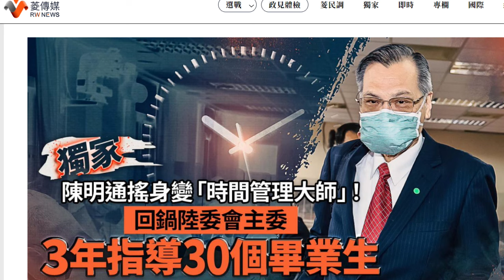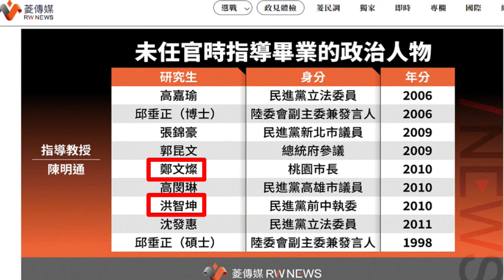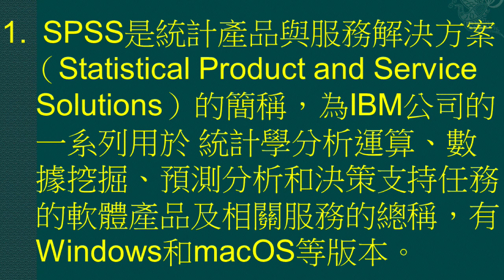(03/26日) 台大 給 陳明通 完全的治學風格，招牌卻被 他 砸到糞坑，澈底被出賣。陳明通 你要不要臉？竟然出書「阿通師 談 林智堅論文門 始末」，試圖洗白 新竹 前市長林智堅 論文抄襲案。無恥！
(2024/03/26日) 前 國安局 局長 陳明通 出書「2022的 學倫 獵巫事件簿：阿通師 談 林智堅論文門始末」，於近日出版，內容試圖還原 新竹市 前市長林智堅論文案。本案雖然沒有法律問題，但是【道德問題】，給全國人民觀感不好。在學識界的思考，台大 給教授完全的治學風格，完全信任教授，阿通師 竟然把【台灣大學】這招牌 砸到糞坑，出賣了 台大。這就是過去八年，菜假博士治國，使然，禮義廉 無恥，完全沒有了道德心。冤錯假案 意見相交換，可電詢 李慧曦博士 (mp：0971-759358、台北市萬華區中華路二段455號B1)、司法改革黨 台北市 黨部主委、主席 張靜律師 特助，謝謝大家！